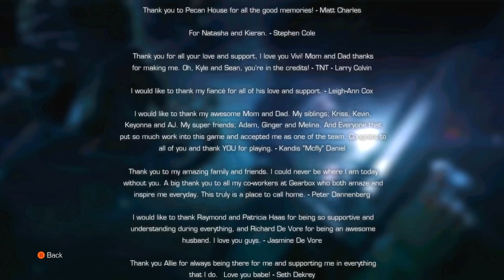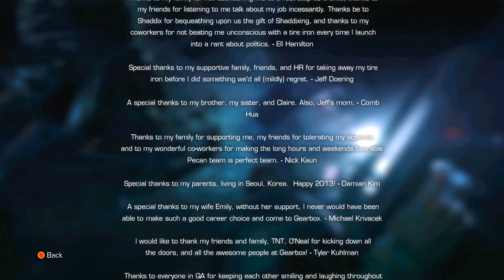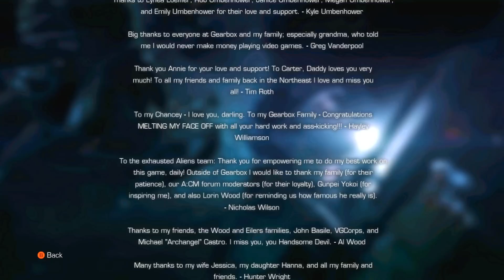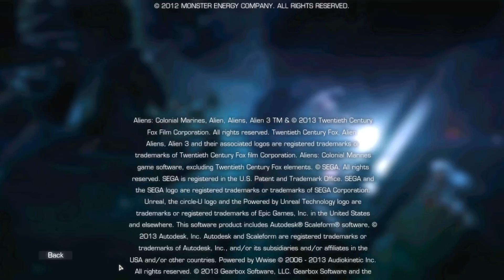Aliens Colonial Marines Walkthrough - Part 17 [Mission 11] ENDING Let's Play Gameplay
Aliens Colonial Marines Walkthrough - Part 1 [Mission 1] Distress Let's Play Gameplay Commentary

Aliens Colonial Marines Walkthrough! Walkthrough and Let's Play Playthrough of Aliens Colonial Marines with Live Gameplay and Commentary on PS3, XBOX 360, PC, Wii U  in high definition.